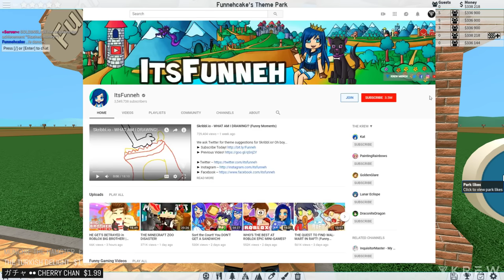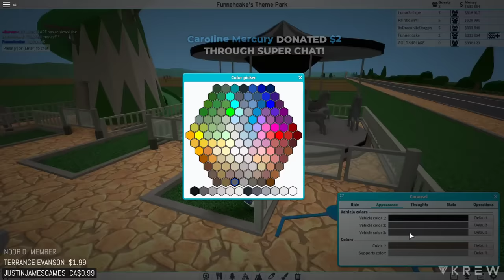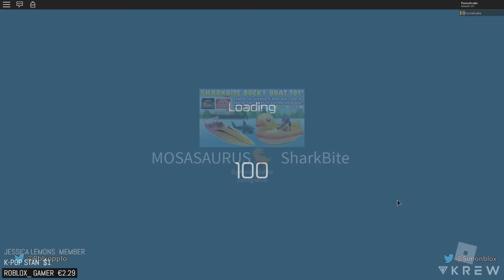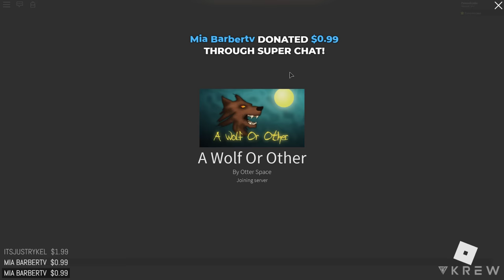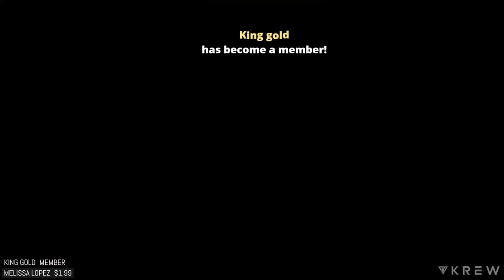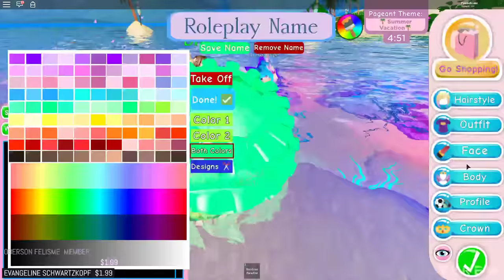Build a Roblox theme park in 10 minutes...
► Find me!

► KREW!